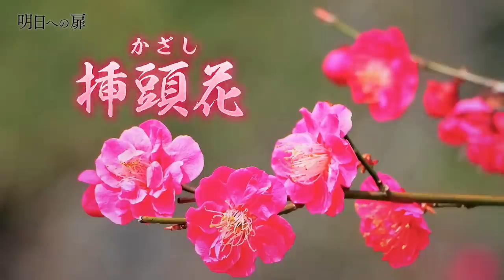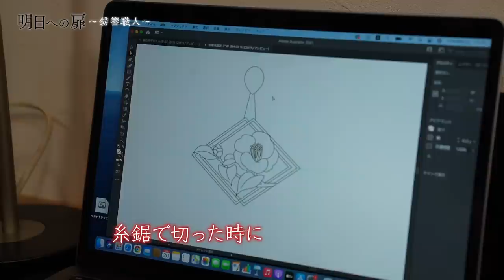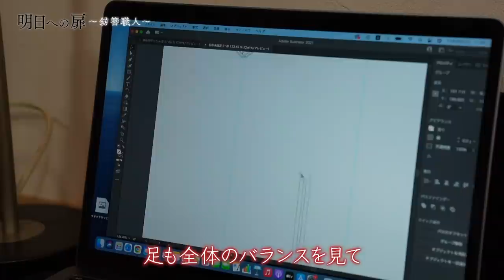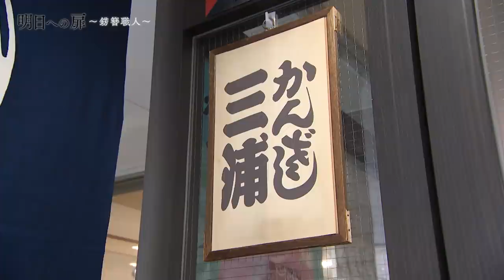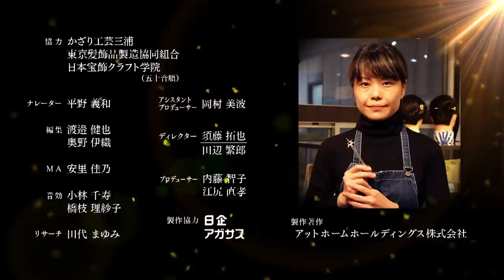#146 錺簪職人 津留崎 千勢 | 明日への扉 by アットホーム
【2022年1月放送】東京都　#146　錺簪職人 津留崎 千勢

江戸時代、町民文化の発展とともに、華やかな簪（かんざし）が作られるようになった。そして現代においても伝統工芸品としての人気は高い。簪に魅了され「かざり工芸三浦」の師匠三浦さんの元で修行すること6年、伝統を受け継ぐため研鑽する若者を紹介します。